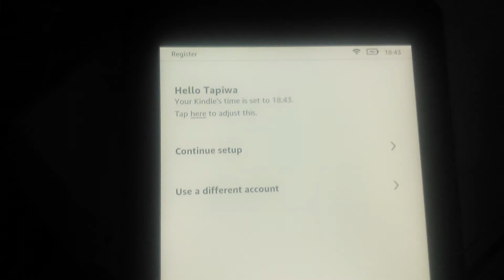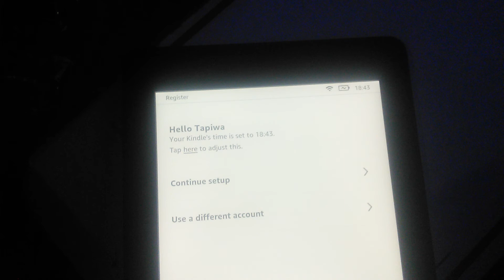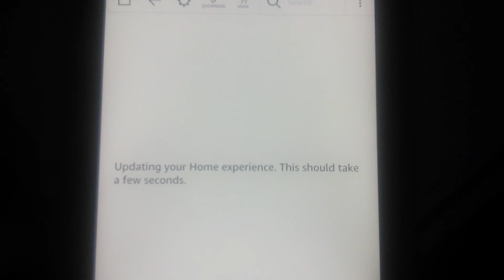How to setup a kindle Paperwhite First time Registering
Here is how to set up a Kindle Paperwhite and sync it with your Amazon account.